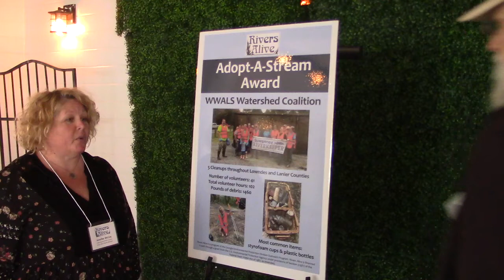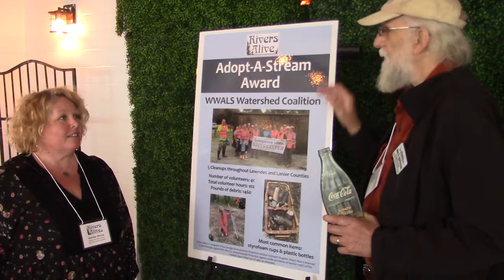Stopping trash upstream --Suwannnee Riverkeeper John S. Quarterman, for WWALS 2022-04-27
GA-DNR Annual Rivers Alive Awards 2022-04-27